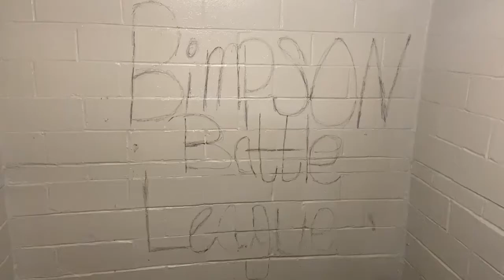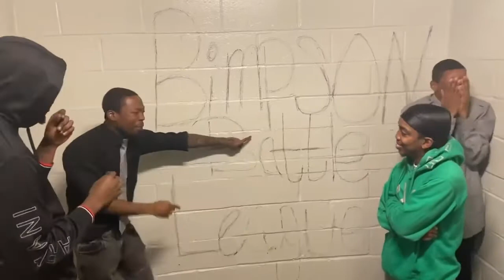RAYYRAYY VS ON HEAD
Rap Battle Bimpson Battle League